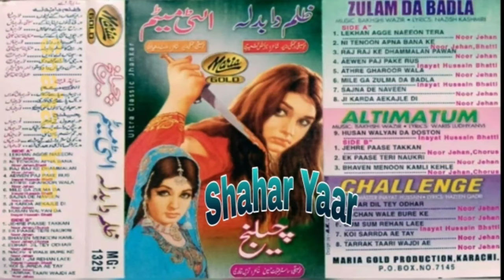Zulam Da Badla - Ultimatum - Challenge - Noor Jehan - Inayat Hussain Bhatti - Maria Gold Jhankar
Pakistani movei zulam da badla ultimatum challenge